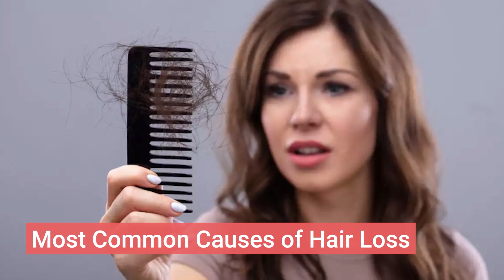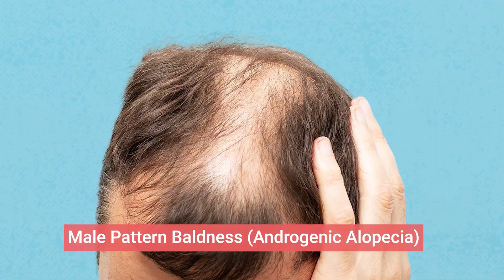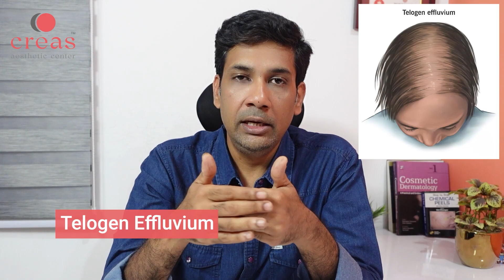Young and bald !? கவலை வேண்டாம் .| Dr. C Senthil Kumar || creas hair care.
00:00 Intro
  00:38 Doctor intro
  00:44 Most Common Causes of Hair Loss
  00:49 Nutritional Deficiencies
  00:53 Extremely unaware of diet
  00:58 Extreme Dieting
  01:16 Minerals
  01:25 Androgenetic alopecia
  01:28 Male Pattern Baldness
  01:32 Genetic
  01:35 Unhealthy lifestyle
  01:49  Hair Products
  02:05 Hair Treatment
  02:24 Stress
  02:48 Cortisol
  02:56 Too Much Screen Time
  03:05 Growth hormone deficiency
  03:15  Alcohol and smoking
  03:24 Telogen Effluvium
  03:34 Chronic telogen effluvium
  03:52 Stop Hair Fall
  04:08 Follow a Nutritious diet
  04:35 Coconut Oil
  04:46 Hair styling
  04:58 Take extra care of your hair.
  05:10 Sleep
  05:19 Consult an expert
  05:57 Side Effects
  06:17 My suggestion

Even hair hair fall is a common problem, what is not common is hair fall at young age. There are lots of issues that a teenage are facing now a day that puts them under stress. Dietary habits put them under some deficiency. The good news is that these can be corrected. However, when not addressed can lead to permanent baldness at a younger age. Dr senthilkumar C is a best hair transplant specialist in Coimbatore.

Creas Cosmetic Clinic
439, Kamarajar road,
Clusters campus,Hopes,
Peelamedu Coimbatore-4